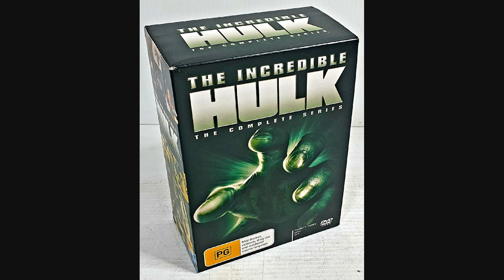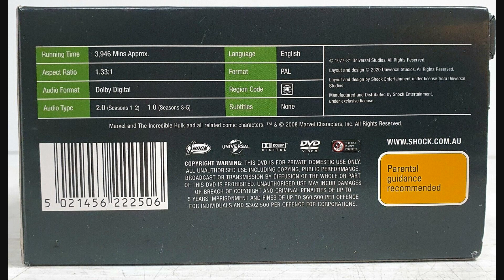MARVEL's Incredible Hulk Complete Series Australian DVD Box Set Closer Look.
After being hit with a ton of gamma radiation which leads to him transforming into a green hulking beast (Lou Ferrigno), David Banner (Bill Bixby) travels the world in search of a cure to his hulk outs and hopes to put an end to them.